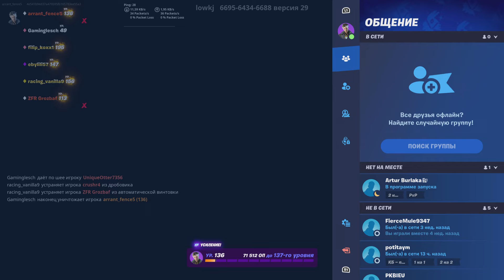39 Elimination in Solo The Yacht GunGame vs Squads Wins Full Gameplay (Fortnite Chapter 5 Season 1)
WoW  39 Elimination in Solo The Yacht Gun Game  vs Squads Wins Full Gameplay (Fortnite Chapter 5 Season 1)
The Yacht Gun Game 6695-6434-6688